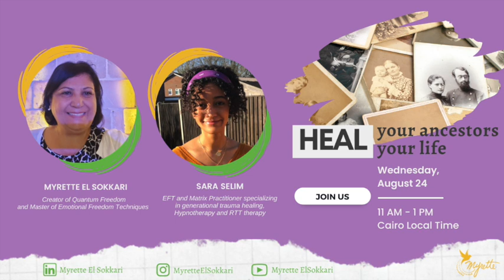What is Ancestral Healing? - اشفي أجدادك تشفي حياتك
Does your issue seem unsolvable?
Have you done so much work, therapy, coaching, healing sessions and still no real change?
It's time to look into your roots... your ancestors issues.

Join Myrette and Sara in this unique workshop 💫
🗓 Date: Wednesday, September 7
⏰ Time: 7-9 PM Cairo Local Time

In this workshop,
we will work to heal your entanglement and issues inherited from your family that are negatively affecting you today.
It's in your genes and it needs to be cleared.

✅ Your space to clear ancestral baggage and deep rooted issues

Through this workshop, you will
🌷 Feel stronger flow of love towards family and self
🌷 Feel increased sense of belonging
🌷 Feel lighter and grounded

Workshop Facilitators
🧑🏽‍🏫 Myrette ElSokkari,
Creator of Quantum Freedom and Master of Emotional Freedom Techniques
🧑🏽‍🏫 Sara Selim,
EFT and Matrix Reimprinting Practitioner, RTT Hypnotherapist specializing in generational trauma healing.

For more information and booking,
What's App:
مشكلتك مش بتتحل؟
جربت حاجات كتير منها علاج نفسي، كوشينغ، شفاء و مش بيحصل تغيير حقيقي؟
جه الوقت انك تاخد نظرة على جذورك وحياة أجدادك.

إنضم إلى ميريت وساره في ورشة "اشفي أجدادك تشفي حياتك"
الأربعاء 7 سبتمبر 🗓
من 7 إلى 9 مساءً بتوقيت القاهرة ⏰

في الورشة دي
هنتعلم ازاي نعالج تشابكات مع الاجداد والمشاكل الموروثة من عائلتنا.

عشان تحس
مسارات الحب أقوى تجاه عائلتك وتجاه نفسك🌷
إحساس أقوى بالإنتماء 🌷
تحرر من القيود 🌷
مديرين الورشة
🧑🏽‍🏫 ميريت السكري:
مؤسسة الكوانتم فريدم وخبيرة في تقنيات التحرر من المشاعر السلبية
🧑🏽‍🏫 ساره سليم:
ممارس تقنيات التحرر من المشاعر السلبية و Matrix
متخصص في علاج الصدمات بين
الأجيال، معالج بالتنويم المغناطيسي

UPCOMING WORKSHOP
Heal Your Ancestors, Heal Yourself
اشفي أجدادك تشفي حياتك

ONLINE COURSES - برامج مسجلة
برنامج التحرر من الالآم (مجانا)
EFT for Pain (FREE)

برنامج زود فلوسك
Quantum Wealth

Other courses by Myrette - كورسات ميريت الاخرى

BOOKS - كتب
اشترى كتاب "راحتك فى ايدك" بالعربى 📖

“Success in Your Hands” Book of Quotes (English)

👩‍💼👩‍💼👩‍💼Book your ONE-ON-ONE Session with Myrette